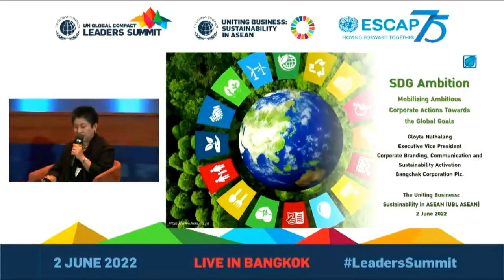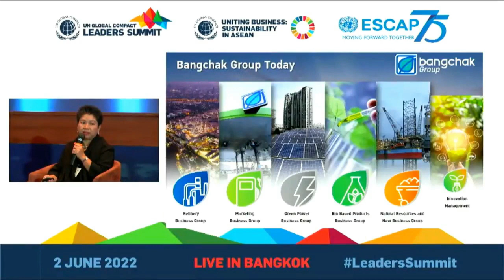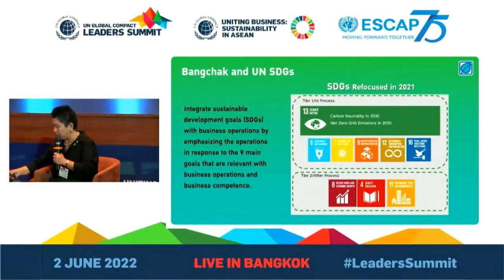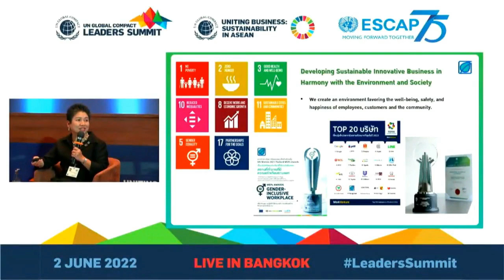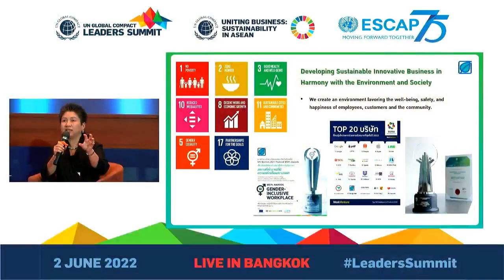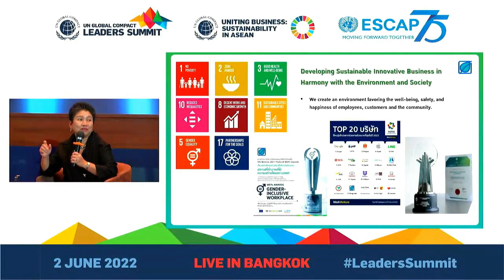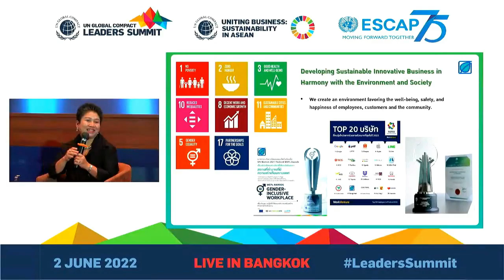Uniting Business ASEAN-SDG Ambition: Mobilizing Ambitious Corporate Actions Towards the Global Goals